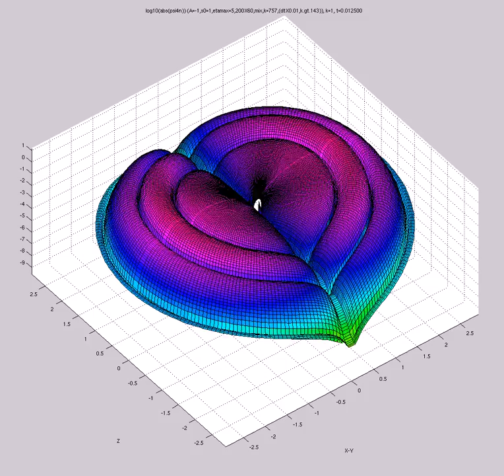log10(abs(psi4)) (A=-1,s0=1,etamax=5,200X60,mix,k=757,dtX0.01,k.gt.143) FOURQUAD